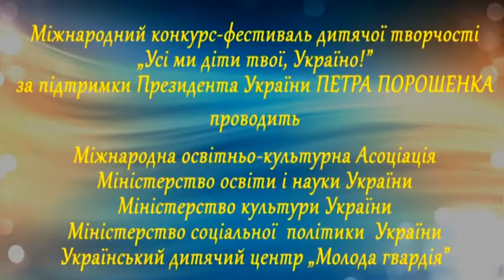Я ЖИВУ В УКРАЇНІ - виконують Лауреати Міжнародного фестивалю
Я ЖИВУ В УКРАЇНІ - сл. О.Кононенка, муз. О.Марцинківського - виконують Лауреати ХI Міжнародного фестивалю 2017 року.Міжнародний конкурс-фестиваль дитячої творчості «Усі ми діти твої, Україно!» проводить Міжнародна громадська організація  „Міжнародна освітньо-культурна Асоціація” в партнерстві з Міністерством освіти і науки України, Міністерством соціальної політики України, Міністерством культури України.
Фінал одинадцятого Міжнародного конкурсу-фестивалю дитячої творчості відбувся з 14 липня до 03 серпня 2017 року в ДП „УДЦ „Молода гвардія” (м. Одеса).
ПРОВОДИТЬСЯ відповідно до Положення, зареєстрованого в Міністерстві юстиції України 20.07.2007 р. за № 845/14112, зі змінами, внесеними згідно з наказом Міністерства освіти і науки, молоді та спорту України, Міністерства соціальної політики України, Міністерства культури України від 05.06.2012 року  № 658/333/582.
ДОВІДКИ за тел.  + 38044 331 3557